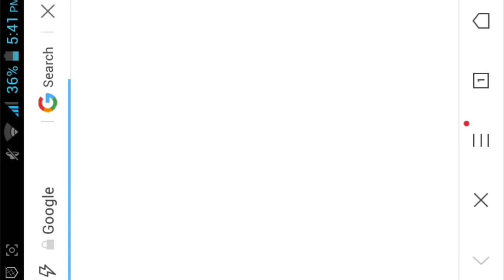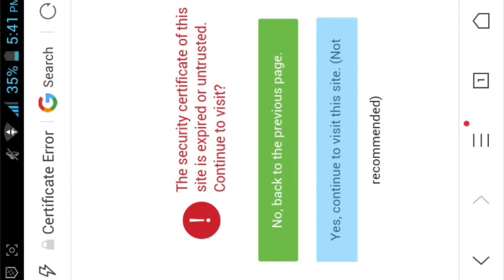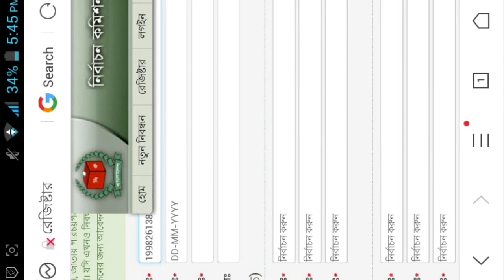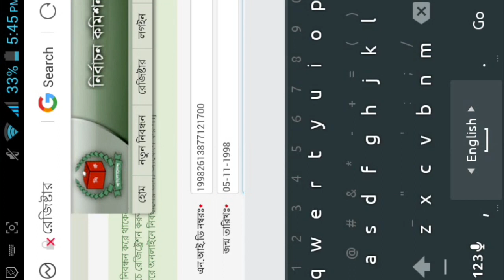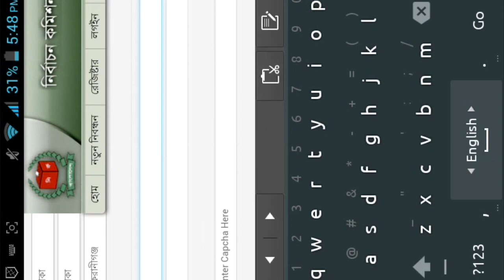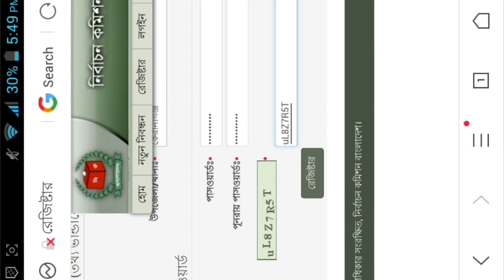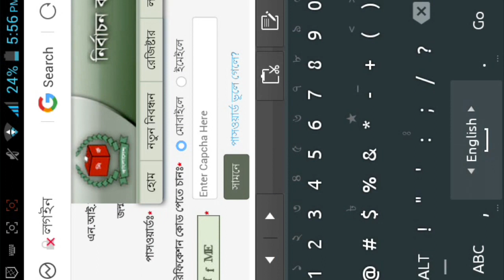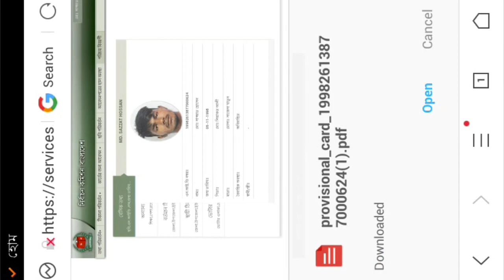নিজেয় নিজের ভোটার/জাতীয় পরিচয় পত্রের অনলাইন কপি বের করুন সহজেই - nid online copy download 2020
প্রথমে আপনাকে ১০৫ কল দিয়ে ফর্ম নাম্বার ও জন্ম নিবন্ধন দিয়ে আপনার nid no জানতে হবে অথবা অনলাইনের ভোটার তথ্য থেকেও জানতে পারবেন। তারপর ভিডিও এর পদ্ধতি অনুসারে কাজ করলে আপনি আপনার ভোটার / NID এর অনলাইন কপি পেয়ে যাবেন।

Make Your Own eBook Android App and Publish to Google Play Store and Earn Money 2019 * New Video *